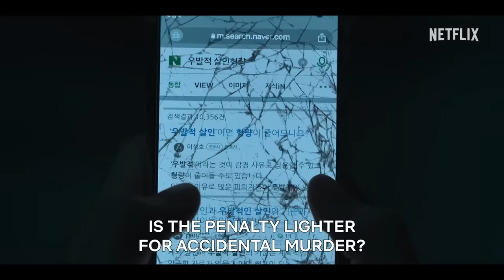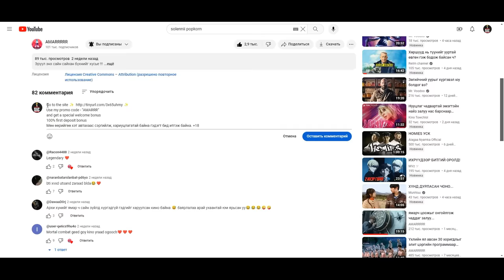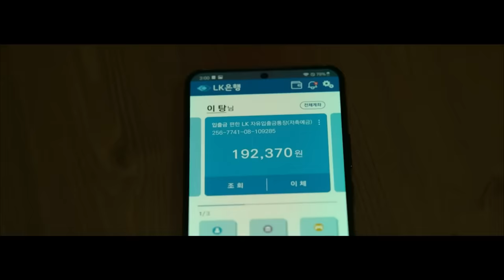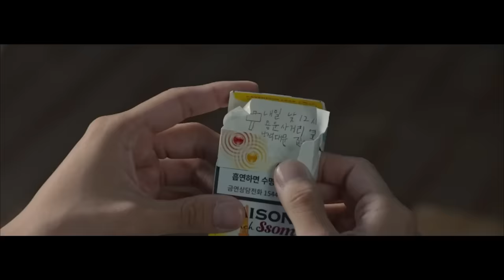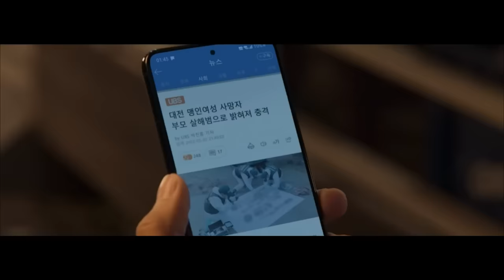Гэмгүй царайтай ч маш өндөр алуурчны зөн совинтой залуу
A Killer Paradox 2024